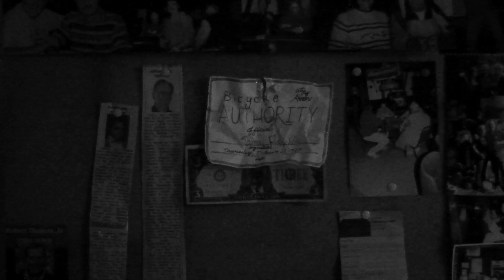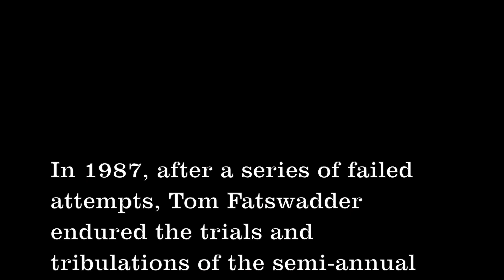Can U Remember Final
A tail of accomplishment and unrelenting desire, as told by Tom Fatswadder.